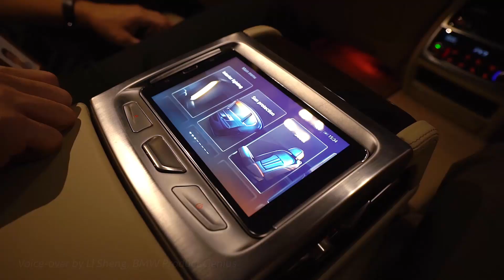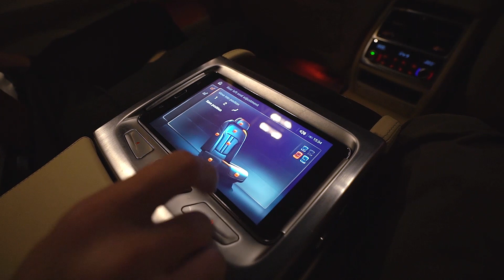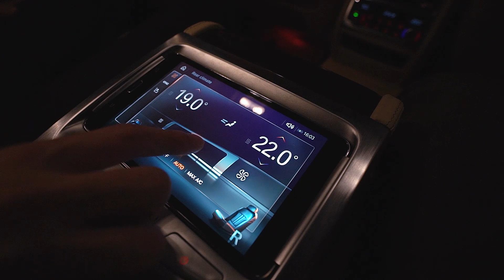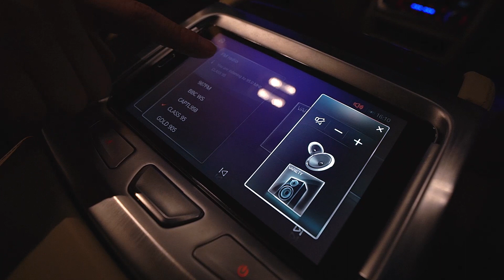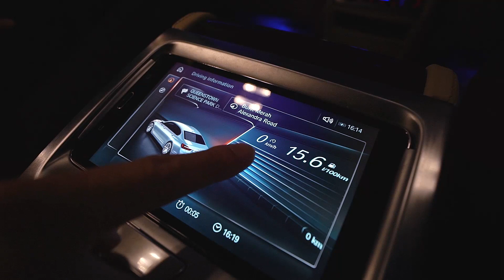BMW 7 series (2016 edition): Rear passenger features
Join us in the back seat of BMW's latest 7 series to find out BMW plans to pamper owners of its latest luxury limousine.